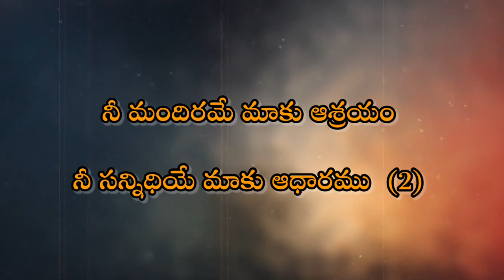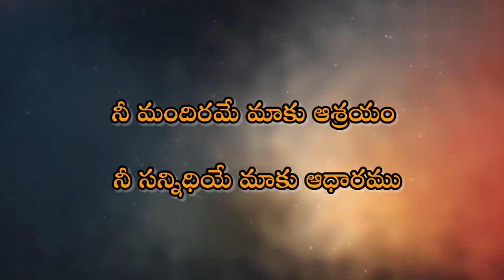Nee Mandirame Maaku Aaahrayam Song Track | నీ మందిరమే మాకు ఆశ్రయం సాంగ్ ట్రాక్ | Christian Tracks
నీ మందిరమే మాకు ఆశ్రయం నీ సన్నిధియే మాకు ఆధారము
నీ మాటలతో మమ్మునోదార్పుము నీ వాక్కుతో మమ్ము స్వస్థపరచుము
నీవే కదా ఆధారము నీవే కదా ఆశ్రయం

యాకోబును దీవించినట్టుగా మమ్ము కూడా దీవించుమయా
యోసేపుకు తోడైయున్నట్టుగా మాకు కూడ తోడుండుమయా
మోషేను నడిపించినట్లుగా మమ్మును నడిపించుమయా
దావీదును హెచ్చించినట్లుగా మమ్మును హెచ్చించుమయా

శిష్యులతో మాట్లాడినట్లుగా మాతో కూడా మాట్లాడుమయా
పేతురును క్షమియించినట్లుగా మమ్ము కూడా క్షమియించుమయా
తోమాను సరిచేసినట్లుగా మమ్మును సరిచేయుమయా
పౌలును వాడుకొనినట్లుగా మమ్మును వాడుకొమ్మయా